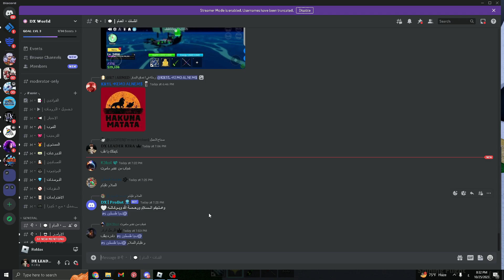كيف تجيب الاسلوب الجديد وترسبن الهايدرا | تحديث بلوكس فروت 20 | blox fruit Update 20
تحديث بلوكس فروت الجديد نزل اخيرا
واضافو فيه اشياء رهيبه مثل الهايدرا
و سيف القرش
واسلوب جديد في تحديث 20

في هذا الفيديو رح اشرح عن الاسلوب
الي نزل بالتحديث الجديد وكيف تجيبه
وترسبن الهايدرا

عددنـا حاليـا : 13.850

سيرفر الديسكورد

ஜ▲ஜ ஜ▲ஜ

ஜ▲ஜ ஜ▲ஜ
رابط الدعم المادي
ஜ▲ஜ ஜ▲ஜ
حسابي على الانستجرام
ஜ▲ஜ ஜ▲ஜ
حسابي على التيك توك
ஜ▲ஜ ஜ▲ஜ
رابط الماب
ஜ▲ஜ ஜ▲ஜ

● برنامج ( Adope Premiere 2023 )  لمونتاج الفيديو
ஜ▲ஜ ஜ▲ஜ

ஜ▲ஜ ஜ▲ஜ